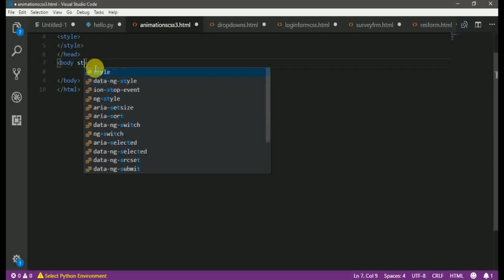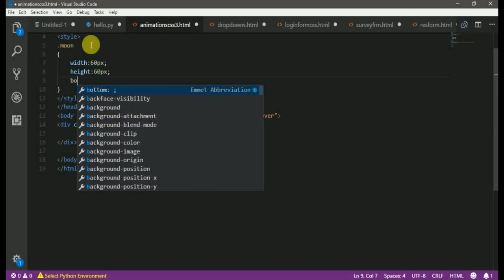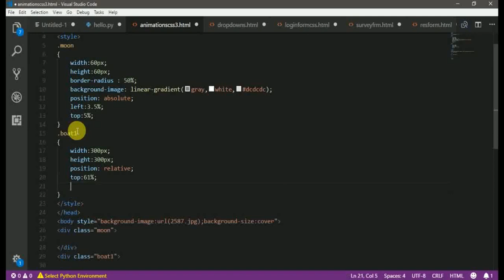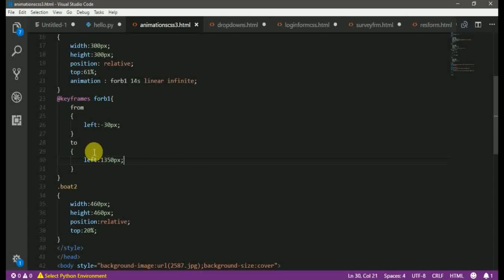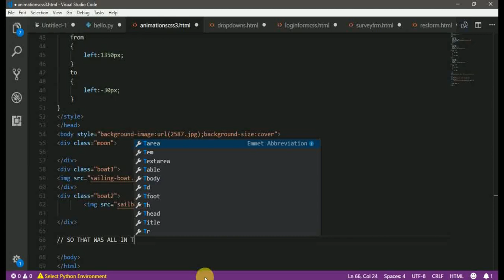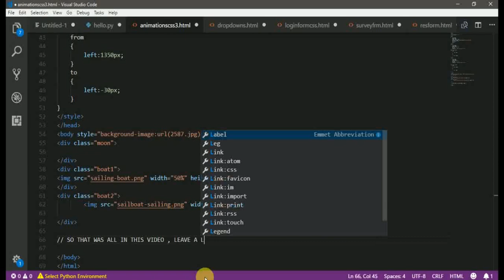Moving Objects implementation using CSS3 Animations - CITYSCAPE NIGHT VIEW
In this video , we will learn the concept of MOVING OBJECT USING CSS3 ANIMATIONS